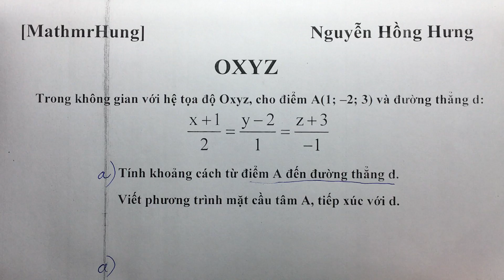[MathmrHung] - Lớp 12 - OXYZ - Khoảng cách từ điểm A đến đường thẳng d và Mặt Cầu (S) tiếp xúc d.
Giúp các bạn hệ thống kiến thức và làm bài dễ hơn nên thầy đã tạo các lớp học online dành cho các lớp. Các bạn vào từng lớp của mình nhé!
Nếu bạn bè và người thân cần kiến thức, các bạn share và tag nhé!
click vào dấu + góc phải
click "tham gia"
Điền mã lớp!
Lớp 12 8+ : 7jhuhd5
(Mục tiêu trên 8)
Lớp 11: tqzzcm4
Lớp 10: uu3thwa
Các bạn từ lớp 6-9 từ từ chờ thầy nhé!
Nhớ ghi cho thầy biết Họ Tên, Trường, lớp...